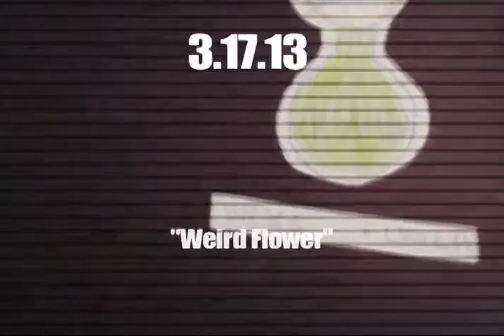DAD #76: Weird Flower